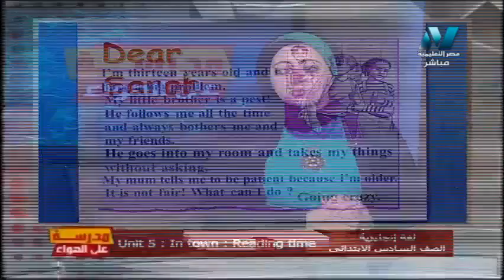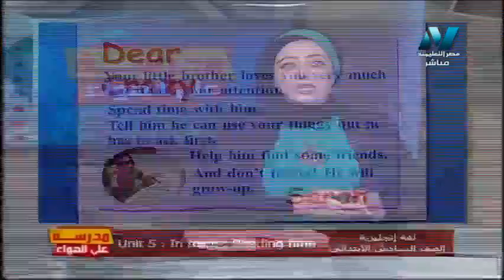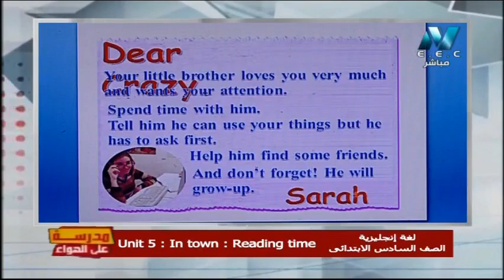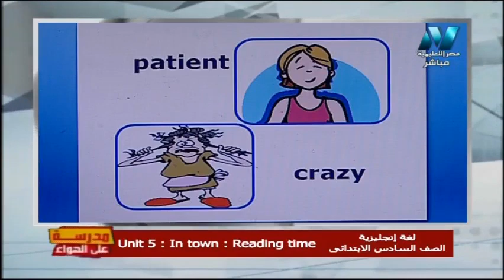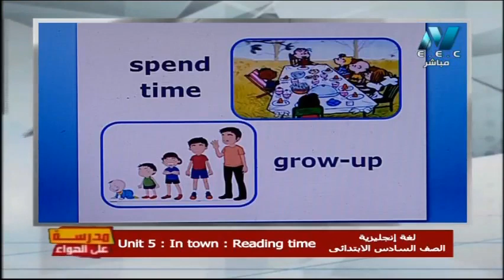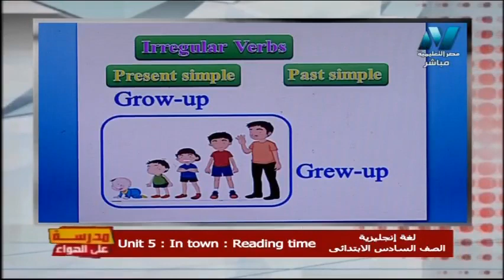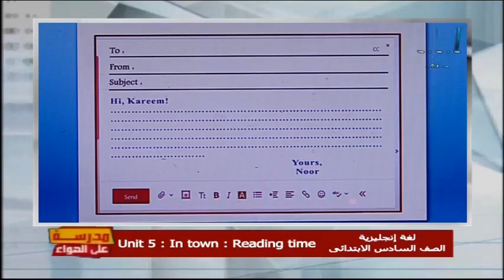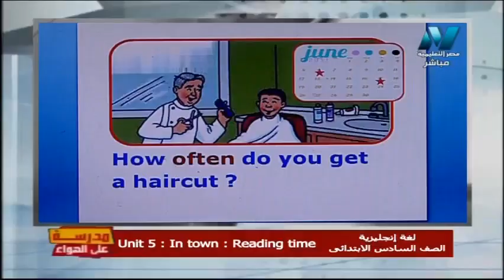لغة إنجليزية الصف السادس الابتدائي 2020 ترم أول الحلقة 14 - Unit 5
تقديم أ/ فاطمة عبد الواسع